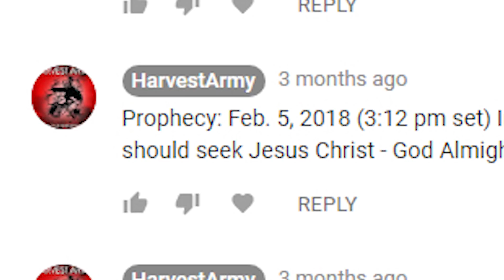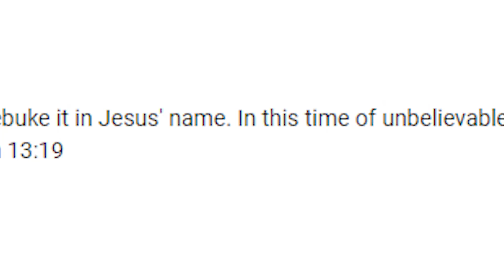TEXAS Major SCHOOL ATTACK 10 Dead 5.18.18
2:15.13 METEOR EXPLOSION RUSSIA